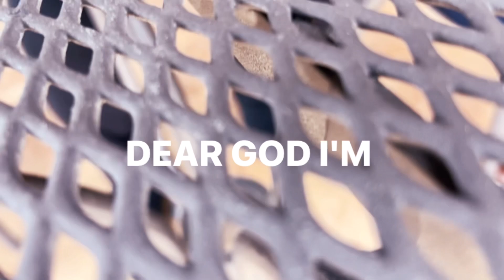The Inconvenient Ah-Choo.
Sneezed during an interview. Funny lil blooper.